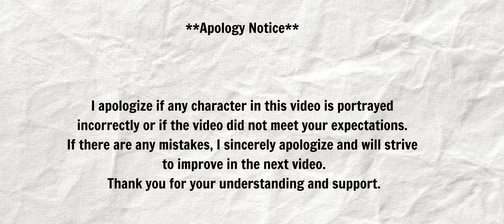Beast tamer react to Rimuru tempest || Gacha reaction || That Time I Got Reincarnated as a Slime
Here’s the link to my previous video! If you haven't seen it yet, feel free to check it out. I’d love to hear your thoughts and feedback!

We apologize for any mistakes, and if this video didn't meet your expectations, we hope you'll give us another chance!